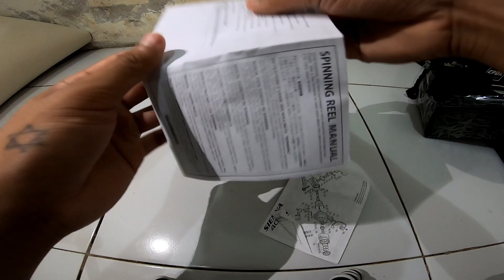Unboxing Reel Shimano Sienna 1000 fe . Reel Murah meriah yang berkualitas tinggi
Ini dia guys reel yang cocok untuk UL Fishing. SHIMANO SIENNA 1000 FE.